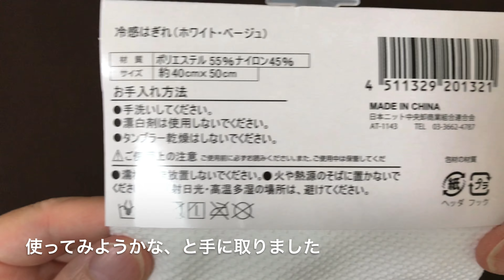【手作りマスク】#54 冷感素材と涼感加工ダブルガーゼのマスク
100均DAISOさんの冷感はぎれと手芸屋さんで購入しました涼感加工のダブルガーゼを使ってマスクを作りました。

早速使いましたが、柔らかい仕上がりが心地の良い着け心地となりました。
冷感＆涼感は…感じ方には個人差があるかと(笑)

■使った素材■
（表）
・デイジー デコボコ感&キラキラ感のある高級レース（MY mama）
・冷感はぎれ　ホワイト（DAISO）

（裏）
・涼感加工　コットンダブルガーゼプリント生地　小さなどうぶつ（ノムラテーラー）

■いつもお世話になっているお助けアイテム■
コロコロオープナー（クロバー株式会社）

MY mama